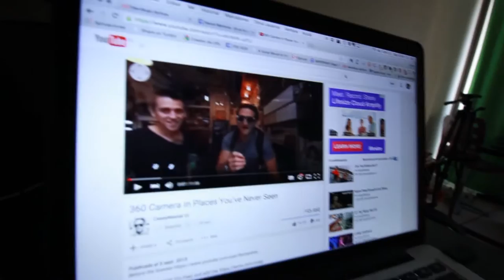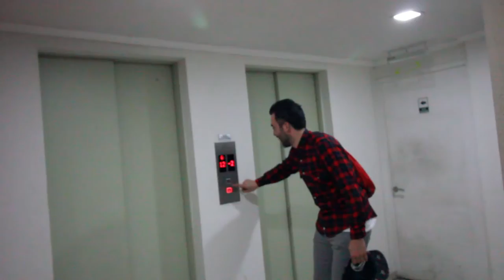Un Vlog de Sauce 55 - Colaborar: un acto de amor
Sígueme!